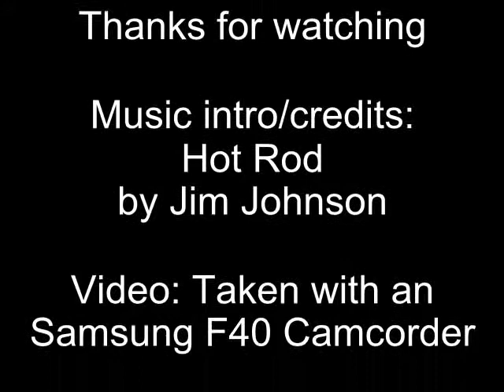The Cathcart Circle ride Part 2, Onboard 2O18, FSR Class 314, 314203 (25th August 2012)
The Cathcart Circle Lines form a suburban railway route linking Glasgow (Central) to Cathcart via a circular line, with branches to Newton and Neilston, The Cathcart Circle Lines are formed of lines built by the Cathcart District Railway (Cathcart Circle) and the Lanarkshire and Ayrshire Railway (Newton and Neilston lines). The first part of the railway was opened to public traffic on 1st March 1886 as a double line from Glasgow Central to Mount Florida and thereafter as a single line towards Cathcart. The double line reached Cathcart on 26th May 1886. The familiar circular route back to Central station via Shawlands and Maxwell Park was completed on 2nd April 1894, The route was electrified in 1962

Part 2 rides onboard 2O18 1350 Glasgow Central to Glasgow Central, onboard Class 314, 314203 operated by First ScotRail, this section covers Cathcart to Pollokshields West, Cathcart when the line was opened was a terminus station opened to the north of the White Cart River but on the 18th March 1894 the Terminus closed and one day later the current station opened, after departing Cathcart at 1403, the Neilston branch diverts off and stopping at Langside, Pollokshaws East, Shawlands, Maxwell Park and arriving into Pollokshields West at 1414

Part 1 covers Glasgow Central to Cathcart
Part 3 covers the last stretch between Pollokshields West and Glasgow Central, filmed 25th August 2012